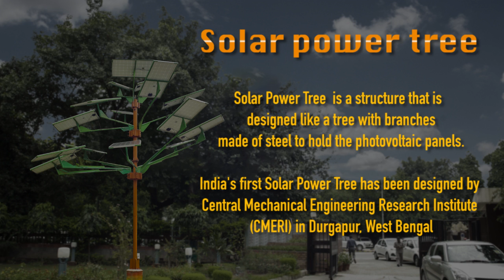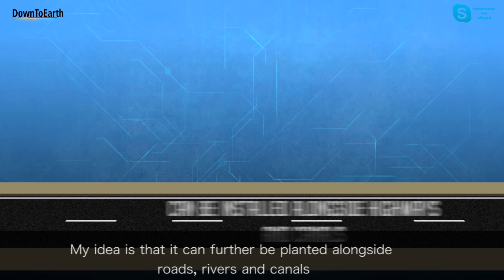India's first Solar Power Tree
Solar Power Tree  is a structure that is designed like a tree with branches made of steel to hold the photovoltaic panels. India's first Solar Power Tree has been designed by Central Mechanical Engineering Research Institute (CMERI) in Durgapur, West Bengal. India.